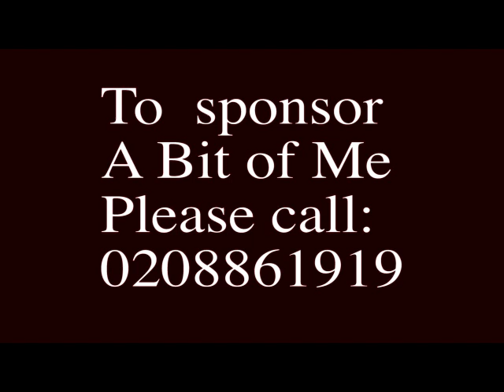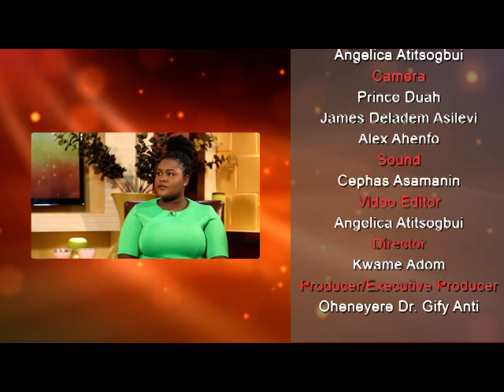Life After School | The Standpoint